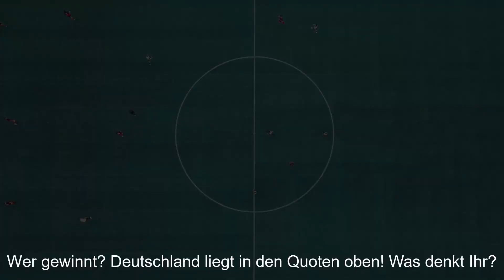Fußball Witze - Folge 3! |HumorKeller 2024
Wer wird die EM gewinnen? Wann fliegt Deutschland raus? Schreibt es in die Kommentare!

Viel Spaß bei den kommenden Spielen! Und viel Erfolg an unsere Elf!